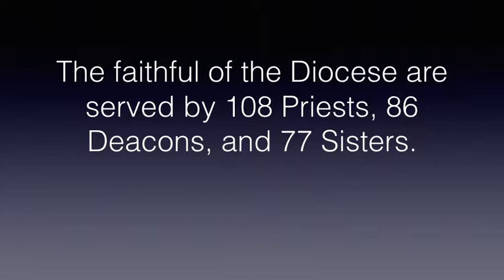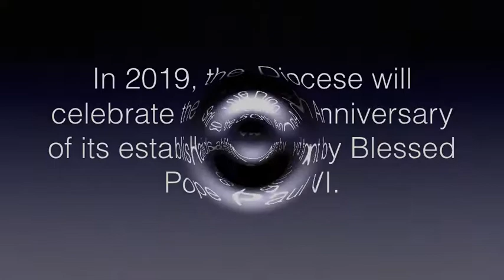Working For A Higher Purpose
Have you ever Considered Working For A Higher Purpose?